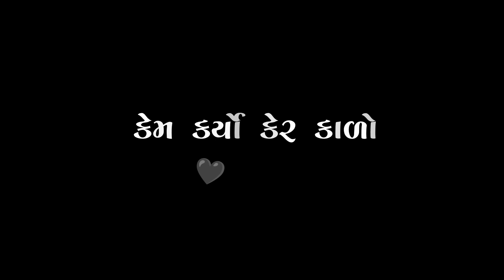Black Screen Status Gujarati | New Gujarati Status 2022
maro chhodi ne sathvaro lidho bija no saharo
khush reje tu khush reje mara dil ni dua ek chhe
મારો છોડી ને સથવારો લીધો બીજા નો સહારો
ખુશ રેજે તુ ખુશ રેજે મારા દિલ ની દુઆ એક છે

KEEP FOLLOWING 🥰🥰